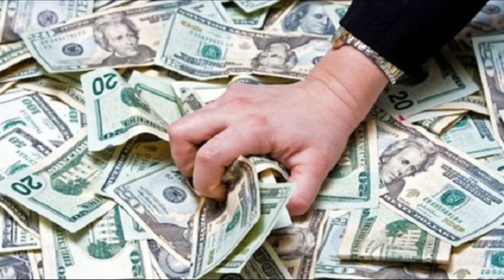Bangla News | আজকের বাংলা খবর | Bdnews | বাংলা নিউজ | আজকের তাজা খবর | সর্বশেষ সংবাদ | News Bd